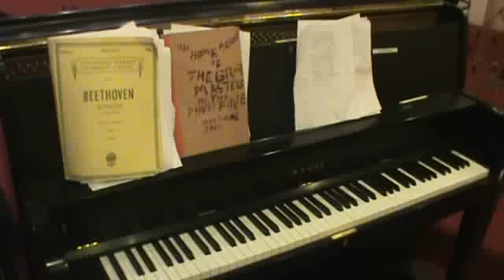I will celebrate sing unto the Lord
I will celebrate sing unto the Lord.  A worship rendition on piano